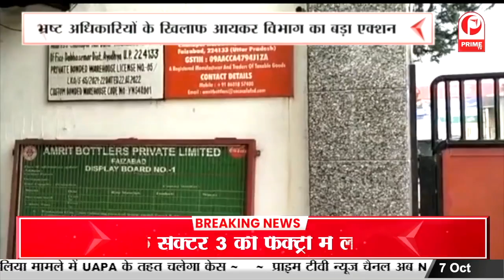Varanasi : ज्ञानवापी केस में फैसला टला, मामले में मिली अगली तारीख || Prime Tv